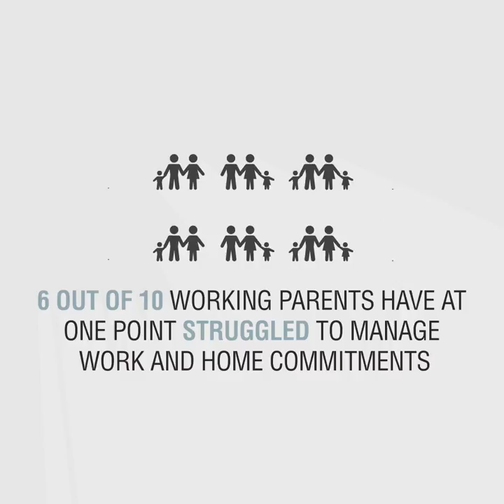Overly demanding jobs put children’s mental health at risk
Jobs that are overly demanding at the expense of family time put the mental health of employees’ children at risk, a new study led by ANU has found.